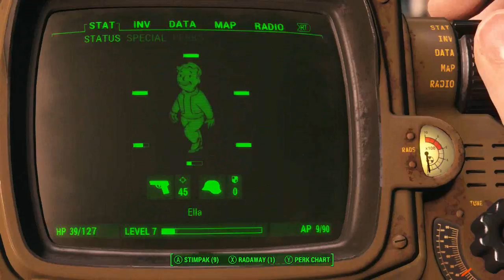Fallout 4 - ROLLING IN THE BOBBY PINS! (Playthrough #8)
In this series I will be playing through the world of Fallout 4!
We will be taking so many side quests, you will question the existence of any sort of actual story-line. Enjoy!

Gamertag: Jorowgasm
(don't be scared, send me an invite!)